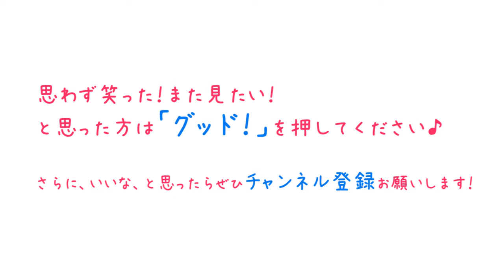【映画のモデル】ラブクラフト・ガール登場人物や会社のエピソード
▼人気漫画！映画だけのオリジナルストーリー♪▼

ニコニコ生放送で、ＬＣの特別番組『ラブリサーチ』を配信します！

1986年2月25日生まれ。Ａ型。愛知県出身。

【カーネリアンさん　プロフィール】
海さん
1981年11月30日生まれ。Ｂ型。大阪府出身。
趣味：三国志、漫画、カラオケ、酒、三国無双のレベル上げ